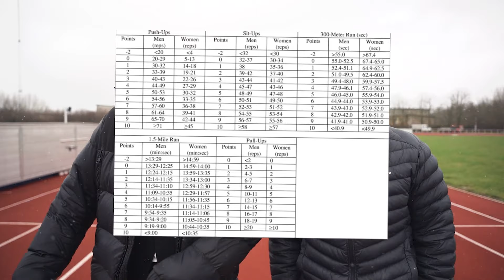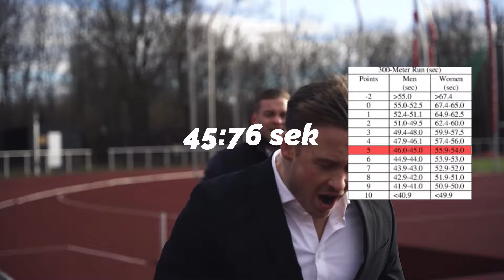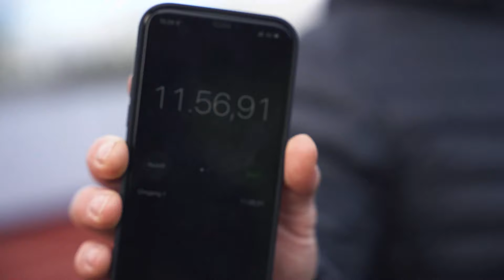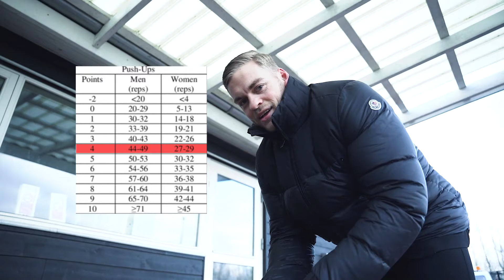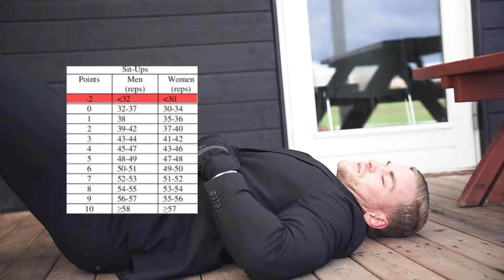Vi Gennemfører Hele FBI Fitness Test Iført Jakkesæt 👔🕶 | Bodybuilders VS The FBI Fitness Test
Federal Bureau of Investigation aka FBI er Amerikas nationale sikkerhedstjeneste og for at blive en FBI agent, kræver det en benhård fysik, hvilket afspejler sig i den fysiske optagelsesprøve fra FBI. Den såkaldte FBI Fitness Test! Og netop denne fysiske prøve, prøver vi kræfter med i videoen, iført jakkesæt fra Shaping New Tomorrow igennem hele prøven!!

Husk at give videoen noget kærlighed med likes og kommentarer.

Tak til Benjamin Mann-Nakel for film og redigering.

Tjek det her ud!

Støt os ved at shoppe via dette link til My Protein (kode: MIKKELMP)

Dove Shop, hvor du kan købe lækkert merch (spar 10% på alt derinde med koden: dove10).

Vi Prøver FBI Fysiske Optagelsesprøve Uden Forberedelse | The FBI Fitness Test VS Bodybuilders